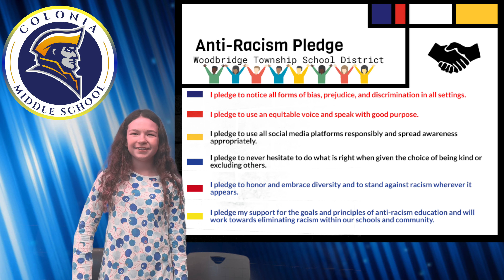CMS News 3/7/24